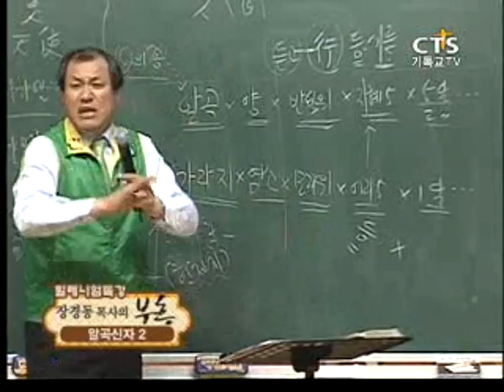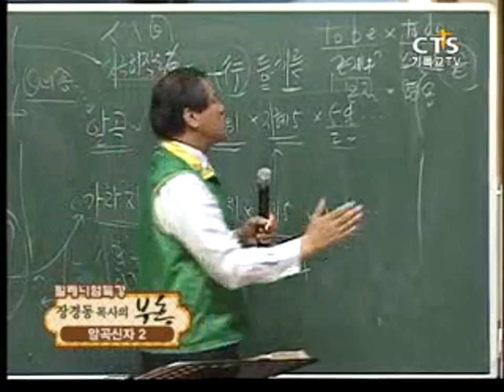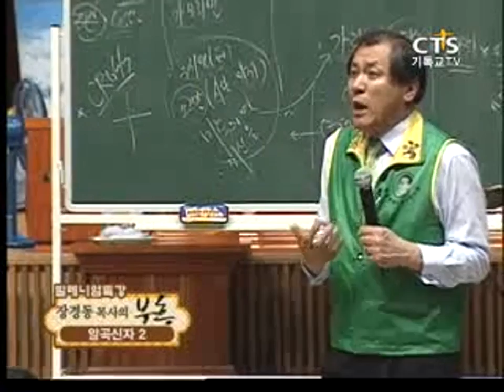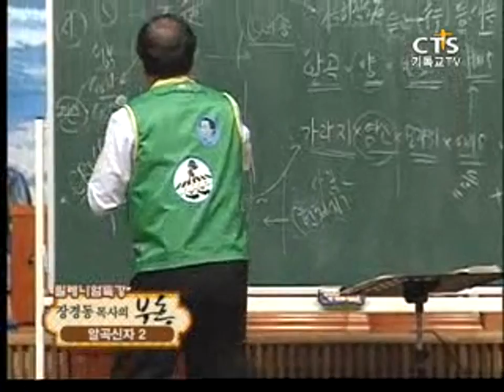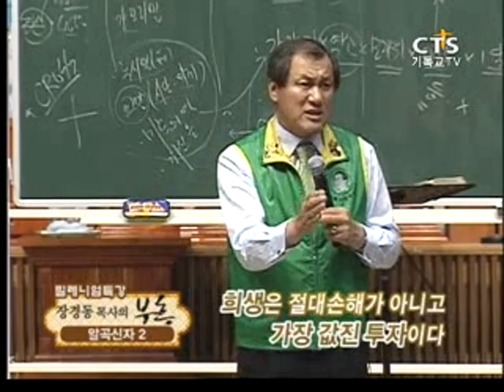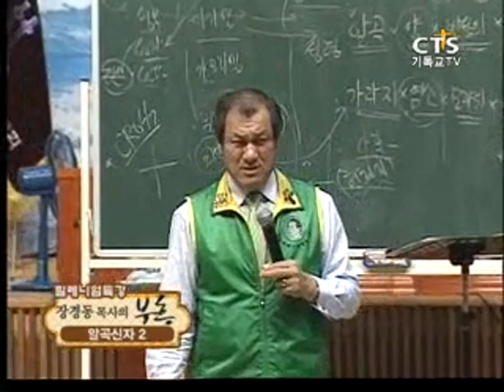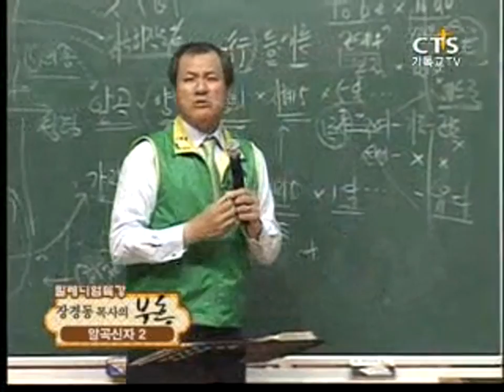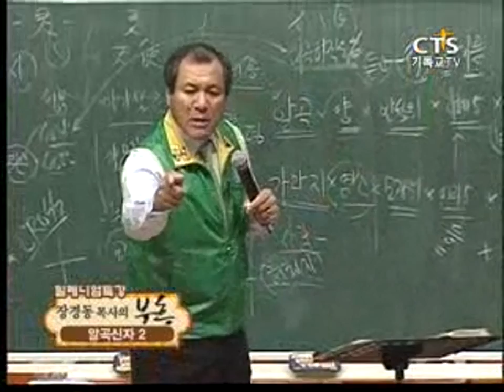장경동 목사의 부흥특강- 알곡 신자 2부 (왜! 세상을 두려워합니까!)